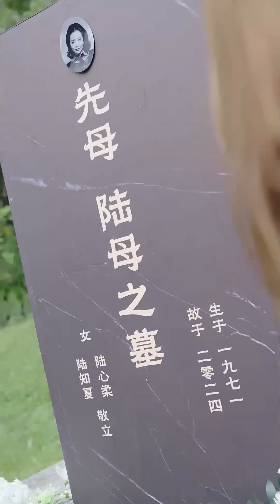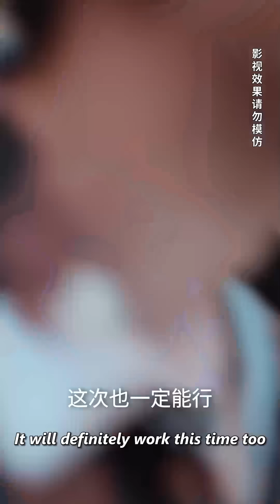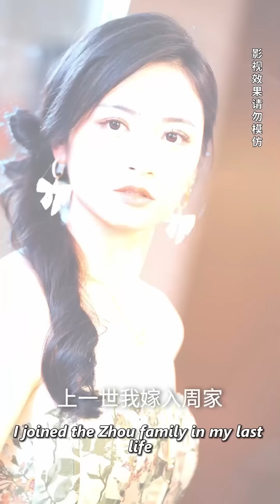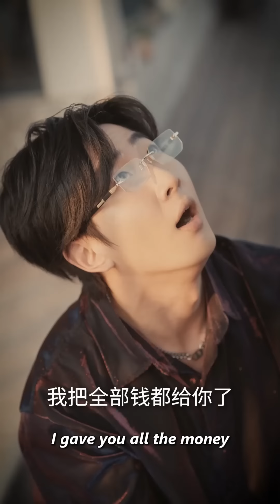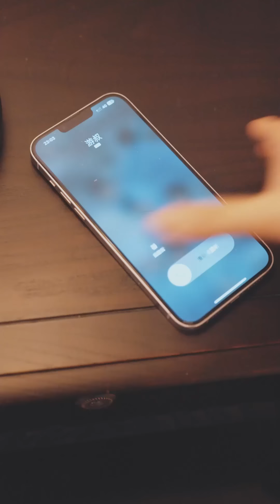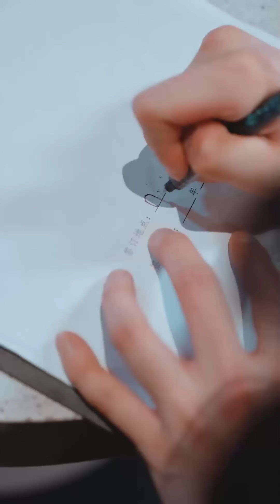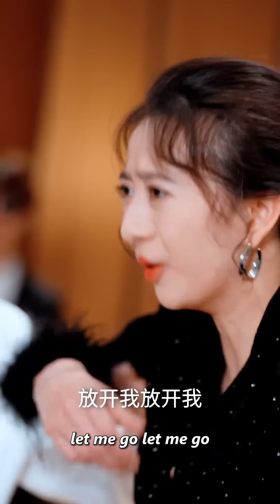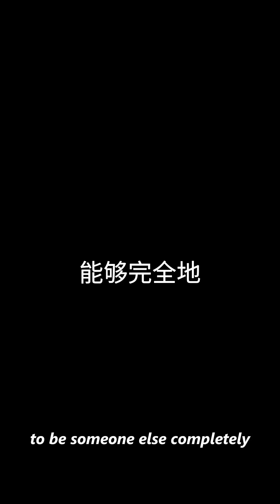【全球首播】双重生題材✨《脱轨》前世妹妹嫉妒我嫁給股神，帶著記憶重生后她搶先嫁給小混混，而我嫁給富家植物人，她以爲自己逃出生天，殊不知即將墜入地獄！熱播短劇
温馨提示🎈👏
剧情演绎，请勿模仿~
Warm Tips：

《脱轨》
 上一世，家里人逼迫我嫁给又穷有丑的小混混，妹妹则嫁给当今首富。结果十年后，小混混成了身家几十亿的股神，我也跟着享尽富贵；在父母的葬礼上，妹妹因嫉妒和我同归于尽。重生后，妹妹抢先握住小混混的手，不惜一切代价的要和他结婚，可她不知道，真正的股神是我！她抢嫁的男人什么都不会，不过是一个我放在台前的傀儡。